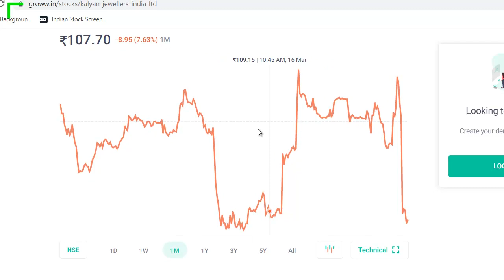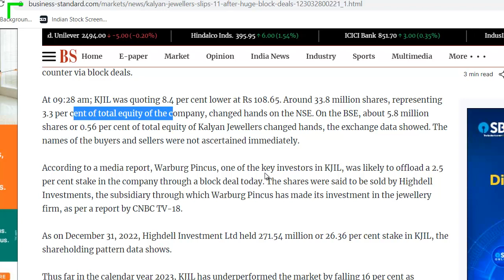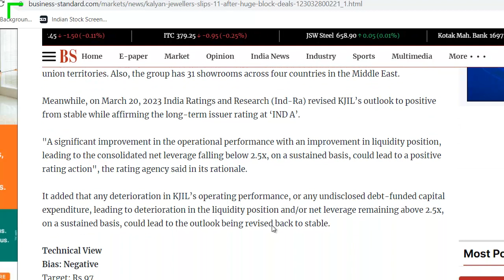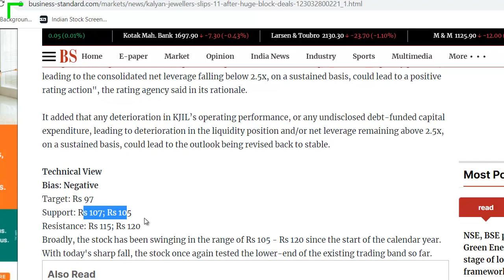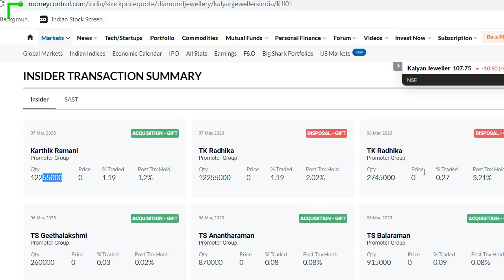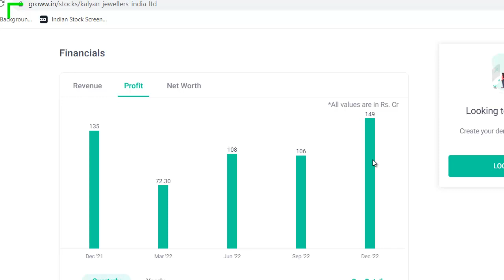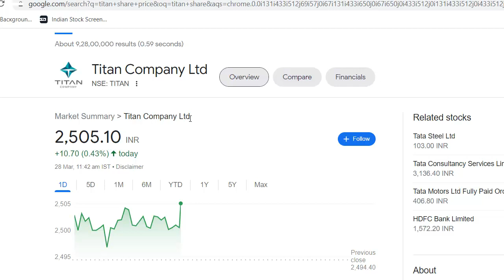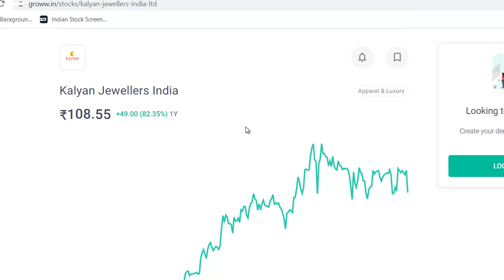Kalyan Jewellers Latest News | Kalyan Jewellers Share News | Kalyan Jewellers Stock Block Deal